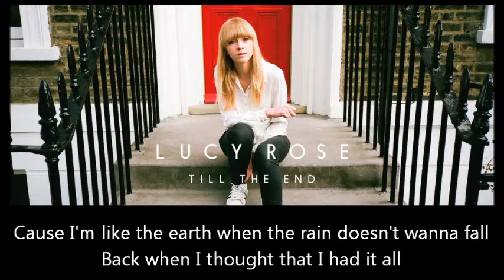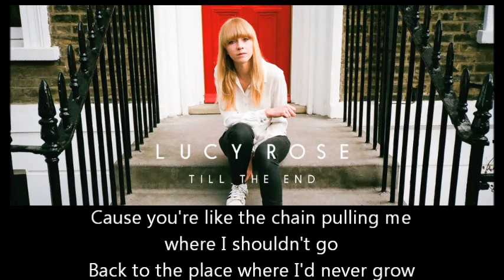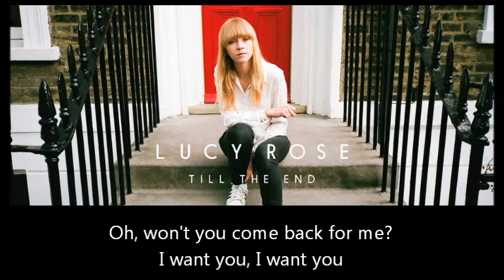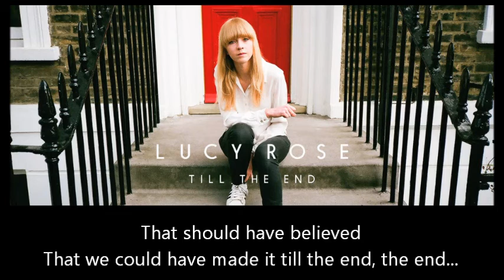Lucy Rose - Till the End (Lyrcis)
Lyrics:

[Intro]
Hold up will you love me

[V1]
All my fear is running out
And I feel like I survived
Cause I'm like the earth when the rain doesn't wanna fall
Back when I thought that I had it all
All my feelings flooding back for you

[Pre]
And I said
Am I gonna make you mine
Can I really change your mind
Will I get it right this time

[Chorus]
And I want to believe
That I will keep fighting till the end
And I should have believed
That you were much more than just a friend, a friend

[V2]
You've been away for far too long
Now I'm knocking at your door
Cause you're like the chain pulling me where I shouldn't go
Back to the place where I'd never grow
Something tells me that I have changed for good

[Middle 8]
Oh won't you come back for me

[Chorus]
That you were much more than just a friend
That I will keep fighting for a friend
That should have believed that we could have made it till the end, the end